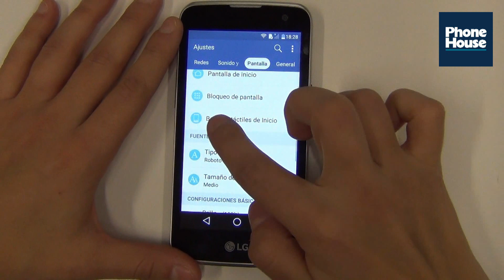Tip: Cómo combinar los botones táctiles de inicio en el LG K4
En este vídeo , nuestra experta, explica cómo configurar los botones de inicio en la pantalla del LG K4, para que puedas personalizarlo a tu gusto.
Si no tienes este móvil todavía, entra y consíguelo al mejor precio.